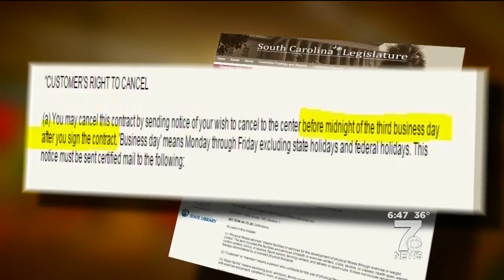New Year's Fitness Resolutions Common, Difficult To Keep